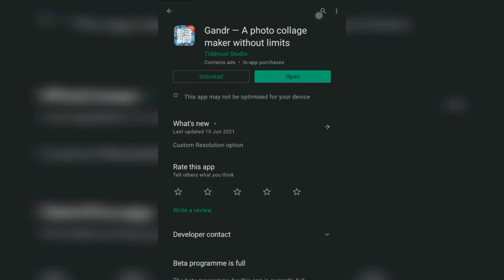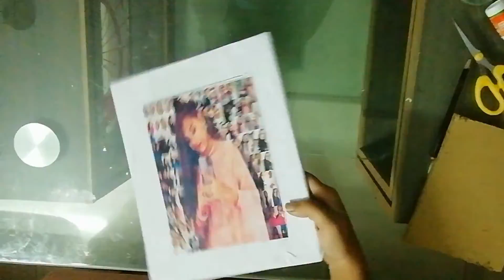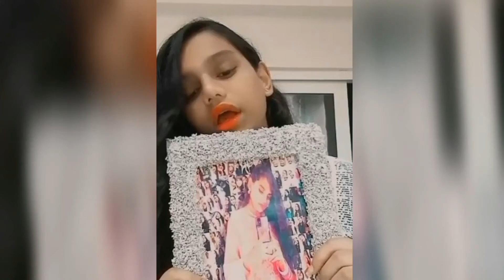Mosaic photo Frame | Rice Frame | DIY | English | Raksha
👉candle entertainment by Raksha State board of karnataka social textbook chapter 12 Geography North America land of prairies.. 👉 North America - land of prairies by Raksha
into the glass by Raksha
into the jar by Raksha
to create snow experiment by Raksha
covid 19 experiment by Raksha
to pass in test done by Raksha
of my channel by Raksha